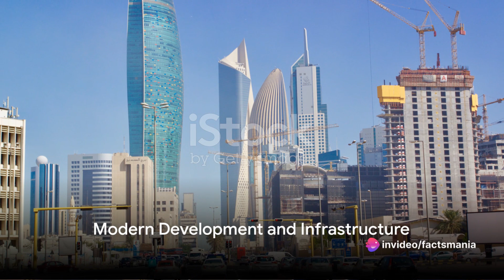Top 10 Fascinating Facts about Kuwait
Certainly! Here are some interesting facts about Kuwait:

1. **Oil Reserves:** Kuwait has significant oil reserves, and it is one of the world's leading oil producers. Oil has played a crucial role in the country's economic development.

2. **Rich History:** Kuwait has a rich history as a maritime trading hub dating back to antiquity. The city of Kuwait was founded in the early 18th century.

3. **Independence:** Kuwait gained independence from British protection in 1961.

4. **Desert Climate:** Kuwait has a predominantly arid desert climate, with extremely hot summers and mild winters.

5. **Tallest Flagpole:** The country is home to one of the world's tallest flagpoles, located in Kuwait City. It stands at a height of 133 meters (436 feet).

6. **Pearl Diving Tradition:** Before the discovery of oil, Kuwait's economy relied on pearl diving and trade. The tradition of pearl diving has a significant cultural influence.

7. **Architectural Landmarks:** Kuwait City features modern architectural landmarks, including the iconic Kuwait Towers and the Grand Mosque.

8. **Political System:** Kuwait is a constitutional monarchy with a parliamentary system. The Emir is the head of state, and the country has a well-established parliamentary democracy.

9. **Boubyan Island:** Kuwait's largest island, Boubyan Island, is known for its ecological diversity and is an important area for migratory birds.

10. **Modern Infrastructure:** Kuwait has invested heavily in modern infrastructure, with well-developed road networks, educational institutions, and healthcare facilities.

These facts showcase Kuwait's blend of history, economic significance, and modern development.